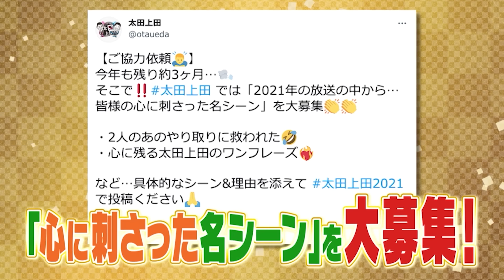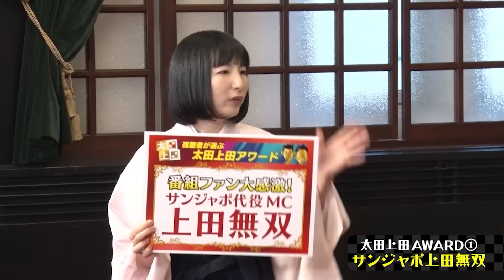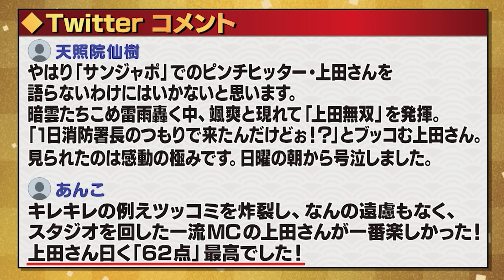【太田上田＃３１８①】太田上田が太田上田を見て楽しみました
◎「楽屋の太田上田」はGYAO！で配信中！